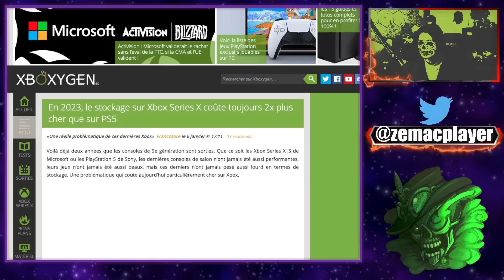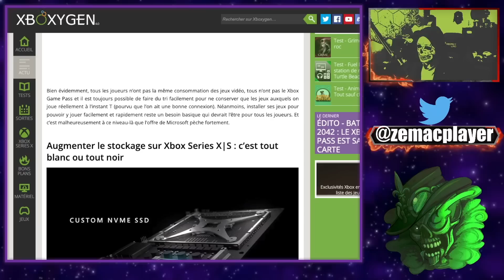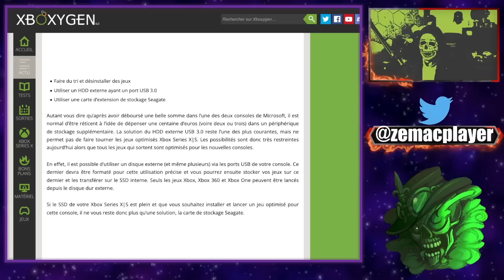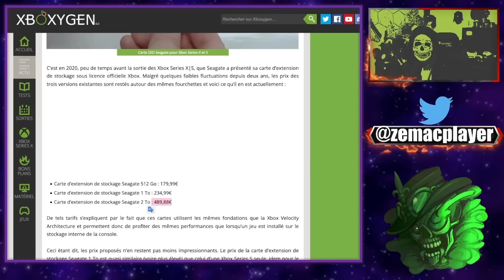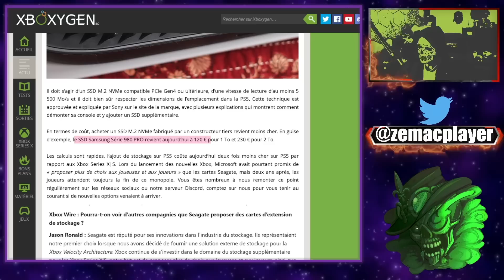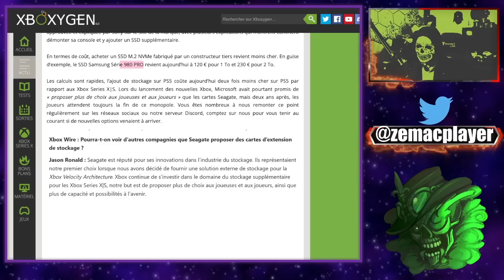Le stockage sur Xbox Series SX coûte 2x plus cher que sur PS5 !!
C' est Honteux!